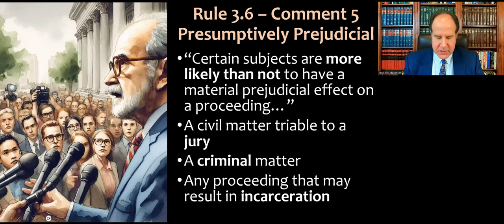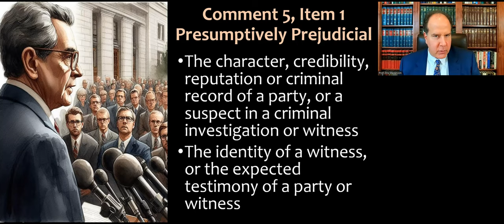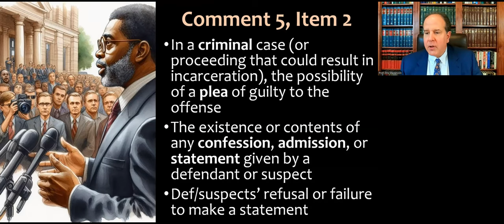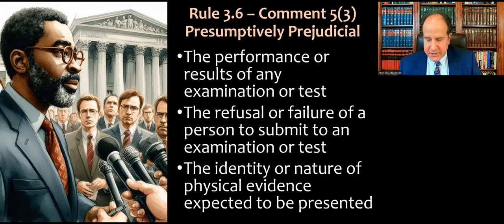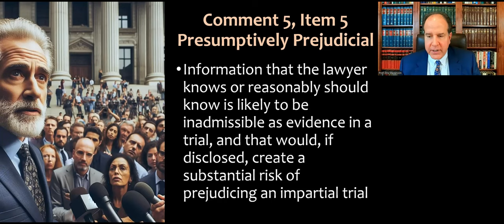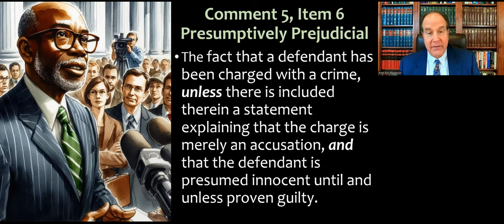Litigators: Avoid Commenting on These Topics - Model Rule 3.6, Comment 5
Video lecture for my Professional Responsibility course (and MPRE prep) about ABA Model Rule 3.6, Comment 5, which sets forth several topics that are "presumptively prejudicial" to a court proceeding if the lawyers involved discuss the topics with the media. This is an updated/redone version of a video I recorded back in 2020.